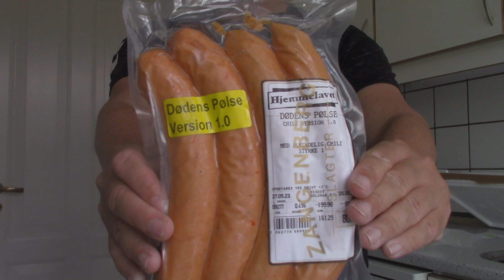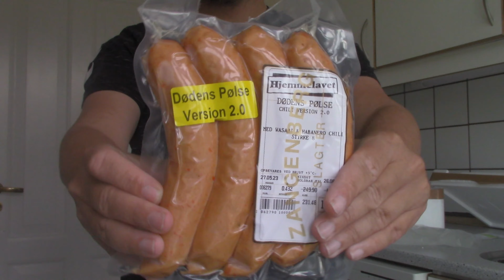Dødens Pølser (V1,V2,V3)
Så er den her endelig hvor jeg nu skal begive mig til at spise mest stærkeste Chili Pølser i landet. Jeg skal give mig til at spise 3 hotteste Pølser man har smagt.

Her er de Dødens Pølser jeg skal igennem:

Dødens Pølse Version 1: Almindelig Chili.
Dødens Pølse Version 2: Wasabi & Habanero.
Dødens Pølse Version 3: Carolina Reaper. (Ikke for børn og sarte sjæle, Spises på eget ansvar MEGET Stærk Pølse)
God fornøjelse til mig.